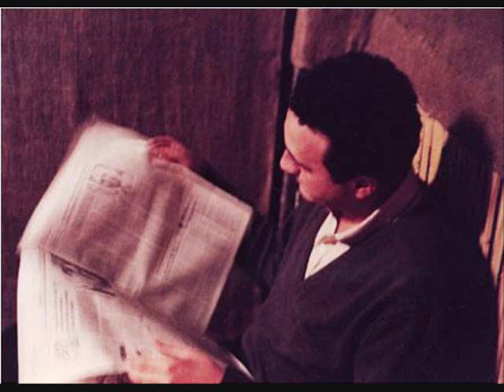Décima Víctima - ¨escombros de un triunfo¨ - en vivo del Diario Pop ´83 (audio)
segunda canción intepretada en el Diario Pop de (01 de marzo de 1983). El diario Pop se identifico por los comentarios que hacia Jose Ordovaz, mientras se presentaba la banda.
Letra:
Anda entre escombros de un tiempo anterior perdido,
busca el triunfo que tuvo una vez y se ha ido.
Duele no tener a quien culpar, duele ver las huellas de crueldad del tiempo.

Vive entre sueños desde que cambió su suerte,
busca un futuro que ha quedado atrás y no vuelve.